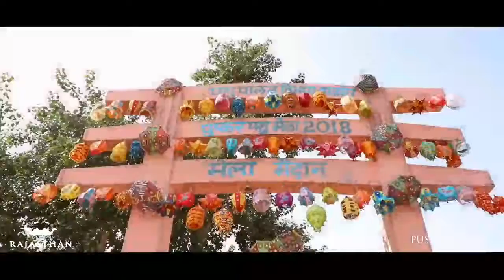Pushkar Mela | Camel Dancing